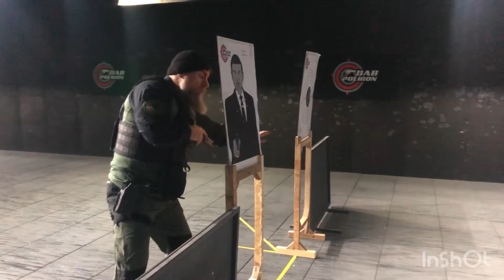Meskun Mahal Tek Kişi Oda Giriş & Temizleme Teknikleri. One man room enter & clear. CQB